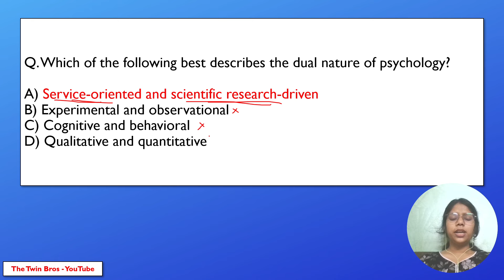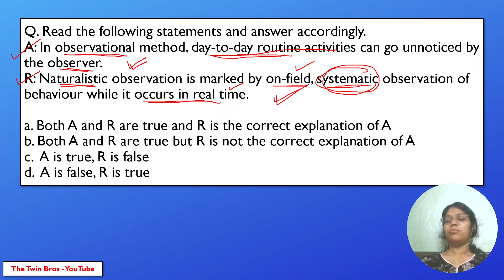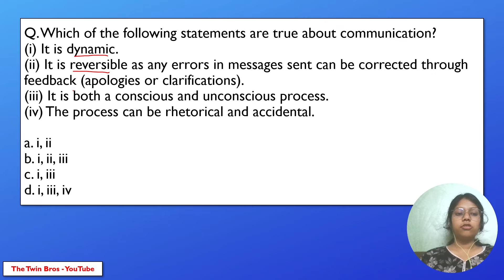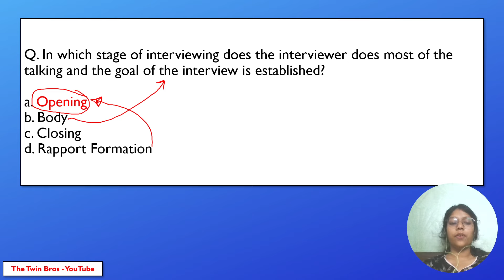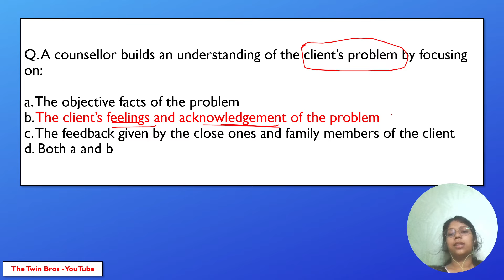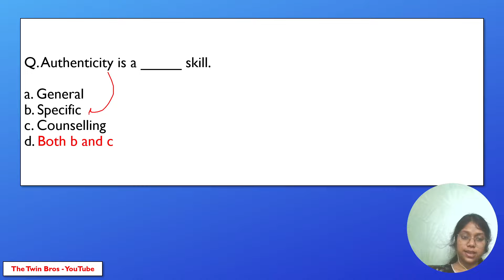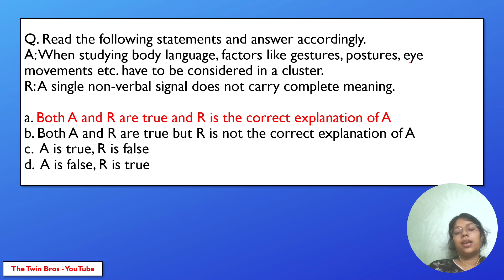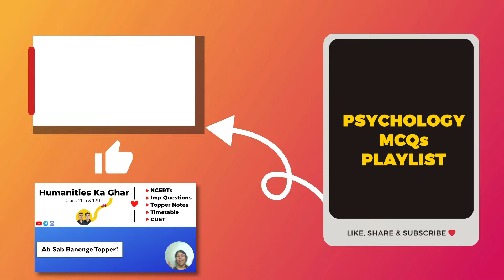Developing Psychological Skills Class 12 Psychology Most Important MCQs and PYQs for CUET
Developing Psychological Skills Chapter 9 Most Important MCQ and PYQs Questions for CUET and Class 12 Board Exams with PDF

✅ TOPICS COVERED-

✔ Developing Psychological Skills PYQs
✔ Class 12 Psychology MCQs
✔ Most Important Questions for CUET
✔ CUET Most Important MCQs
✔ Humanities Class 12 CUET

PDF -

✅ TIME STAMPS:-

00:00 | Intro
00:20 | Developing Psychological Skills MCQs and PYQs
54:00 | Like, Share and Comment!